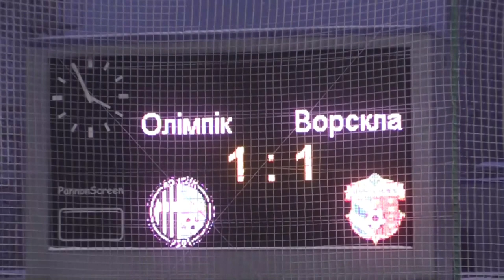6.12.2014 - 10 тур Чемпионата Украины - Олимпик - Ворскла - (1:1) - Обзор матча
Голы и лучшие моменты матча 10 тура Чемпионата Украины - Олимпик - Ворскла